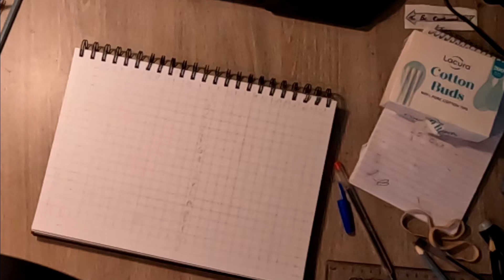stayawesomepeople fypyoutube sketch portrait reddit drawme